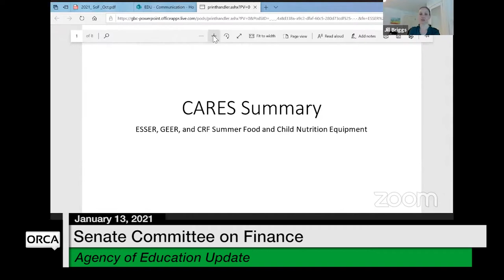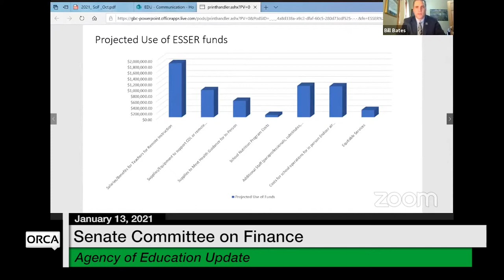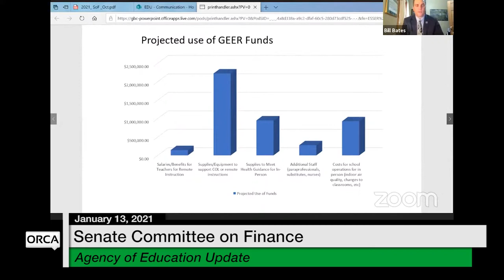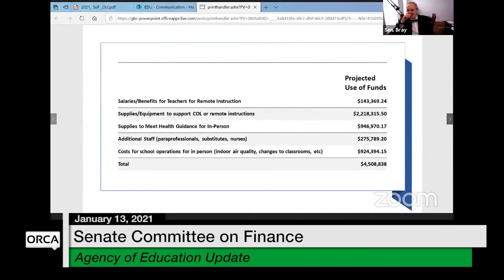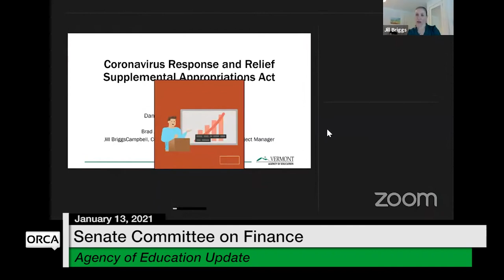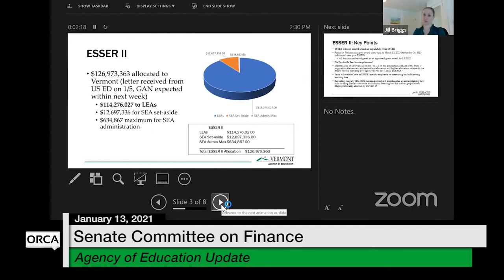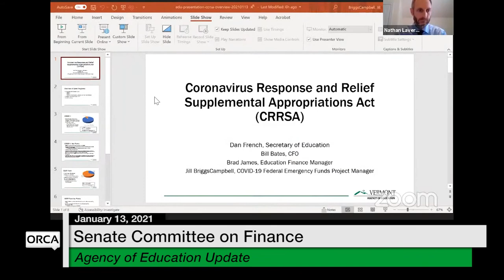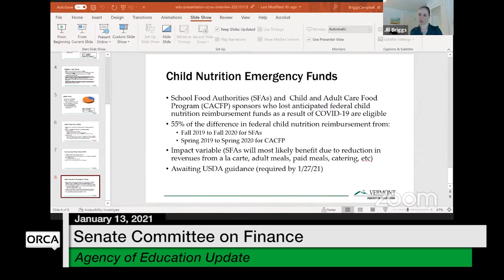Vermont State House - Agency of Education Update 1/13/2021